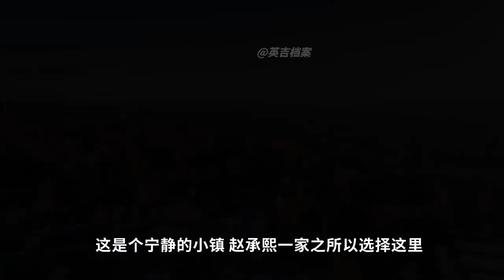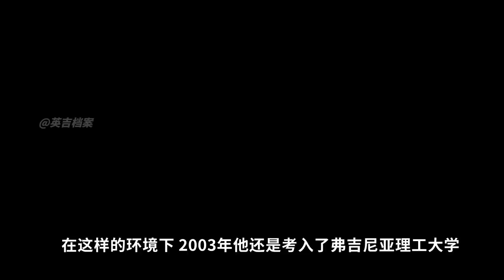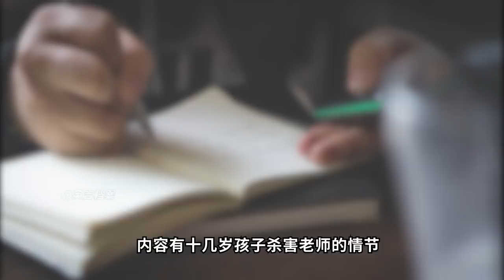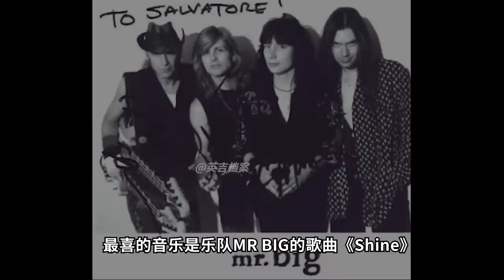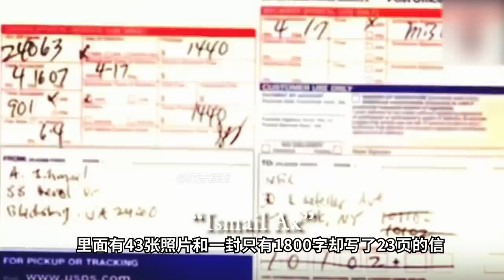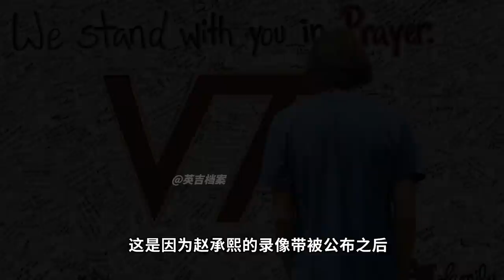韓裔學生的“報復”，2007年弗吉尼亞理工大學槍擊事件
持續更新奇聞、社會事件的影片
喜歡記得【按贊】+【訂閱】 ✌~

 ▼【更多影片】▼
請放心，本頻道是專注於講解社會新聞和奇聞異事，沒有任何違規行為。